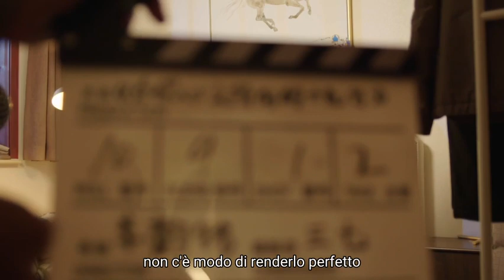Chinese BL drama: Interview with the BL director of the BLdrama In your Heart and exclusive BTS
Bl in China, yes or no? I met Aria Lee, the director of "In your heart", the latest Chinese drama BL, and one of the very few, after 2016, who kept shooting real BL not censored and has not transformed the homosexual love relationship of the two protagonists into a simple friendship or bromance. Aria Lee talked about the series, explained the controversy about the series finale, talked about the difficulties of shooting a BL in China, the regrets she has, and future plans. The production of the series provided me with exclusive behind-the-scenes videos of "In your heart" that you can watch during the interview.
The video is in the Chinese language so click on CC for ENG subtitles.

Aria Lee after 2016 was and is one of the very few Chinese directors to have shot BL drama and films such as Capture Lover and the Ghost Boyfriend film saga.

Tomorrow is the second part of the interview with the questions that were sent to me by some fans of the series.

Chapters:
0:00 Intro
0:54 When and where the drama was shot?
0:59 How did you come up with the idea of “in Your heart”?
1:20 How long did it take to shoot the whole series?
1:34 Why did you decide to end the drama as the real story, without a real ending? And will the novel have a real ending?
2:25 When the novel will be available and will it be translated for international fans?
3:02 What is the most difficult part of shooting a BL drama in China?
3:52 How much does it cost to shoot a drama in China?
4:25 What is the biggest regret you have after the drama ended and you received the comments from the viewers?
6:02 How many viewers did you have of the drama in China?
6:44 I read an article about the amount of money you received to sell the rights to show the drama to international websites, you talked about 2000 RMB per channel. Considering it was really a cheap price have you ever considered using other ways to show the drama to the international fans and earn more money? (a Youtube channel for example, like Thai dramas).
7:50 Now that the drama is over, what are your next plans?
8:51 Did you know you have many international fans of "In your Heart" and of "Capture Lover"?
9:51 Special surprise from the actors of the BL drama

Do you have a request? Are you looking for more videos? and share your love and requests on the forum! New videos and news about idols everyday in the website!

Click on CC for the ENG SUB!

Leave a comment Likes And Shares